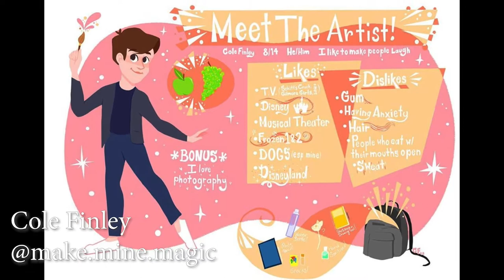CSUFiamanartist Fall 2020 Week 5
Artists/Content Featured: Beatriz Mora-Hussar (@bmorahussar), Brianna Chow (@starbiit), Brigette Cervantes (@brigcerv.art), Cole Finley (@make.mine.magic), Elizabeth Heideger (@elizabeth_heideger), Elizabeth Salgado (@liztigress_art), Jesse Lopez (@cakepopsocket), Madeline Parrott (@maxjypsart), Maggie Ou (@magic.pinky), Philip Kupferschmidt (@_pk_ceramics), Seyeon Park (@asparkame), Sunshine Hurtienne (@mellowsund), Tina Ratzlaff (@mouse_chuckles), Vivian Ji (@vvdraws), and Ziba Safavian (@zibasafavian)

Want to be featured? Here are some of our criteria:
- We pull from public instagram accounts throughout the week.
- Work can be complete, in progress, or sketches - photo or video.
- Must be a CSUF Visual Arts Student, Faculty, or Alumni (putting it in the bio helps!). Please use your full names so we can find you on other platforms!
- For consideration, please use the hashtags CSUFVisualArts and/or CSUFiamanartist on your posts!